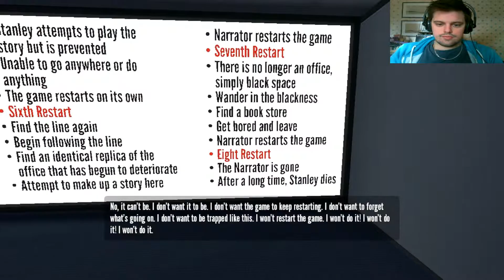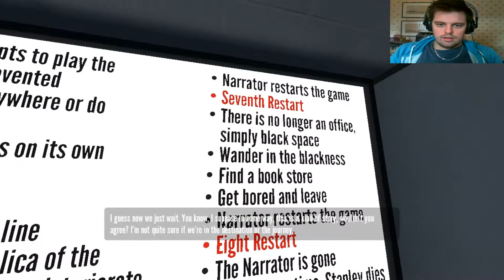The Stanley Parable (#4) Confusing!!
Owwww, my brains hurts!!!

5 likes???

Did you enjoy the video? It would really mean a lot.

We have a brand new gaming network, join today!!

JOIN THE KRITARMY TODAY!

Looking at buying a custom made PC? Then please check out

To build your own bespoke computer!